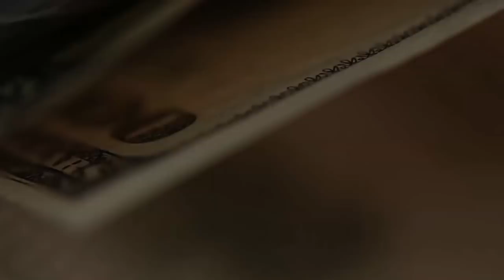Дефляция. Вы к ней готовы?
МЫ все помним инфляцию. Мы все знаем, что цены всегда растут. Мы знаем, что надо вкладываться в доллары. Особенно в период кризиса.
Но каждый кризис не похож на предыдущий! И то, что работало раньше, уже не сработает!
Вы готовы к дефляции? Что это такое? Грозит ли нам дефляция вообще?